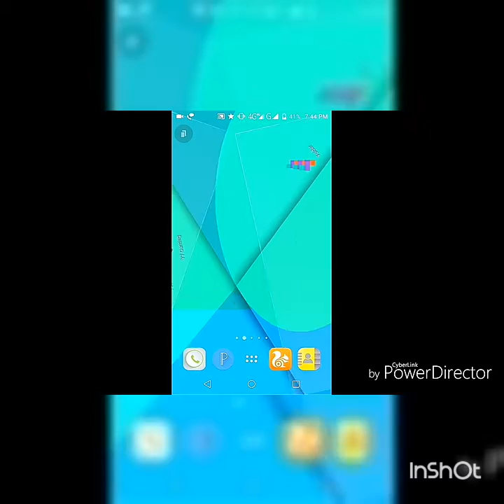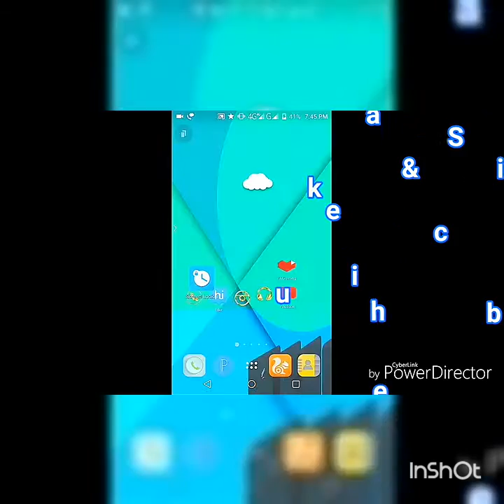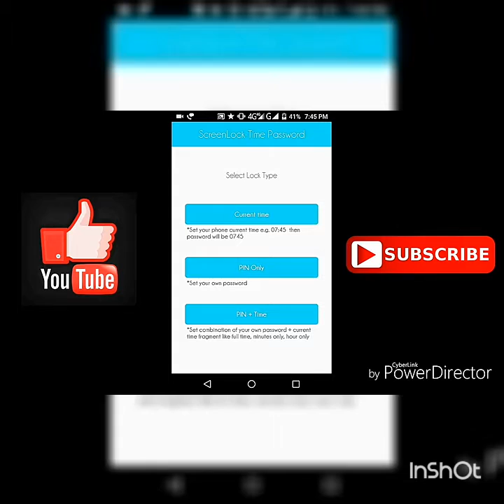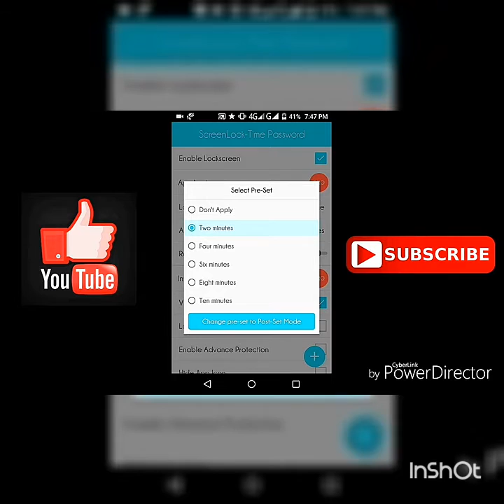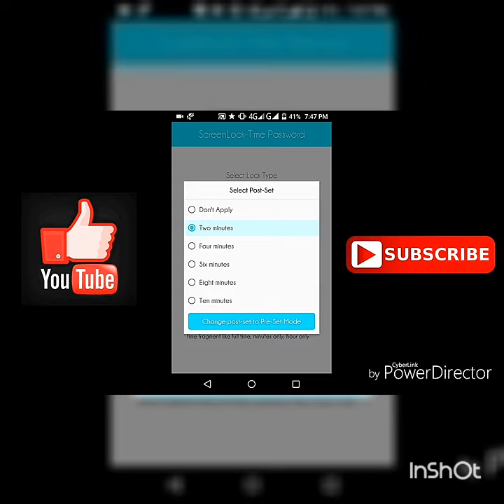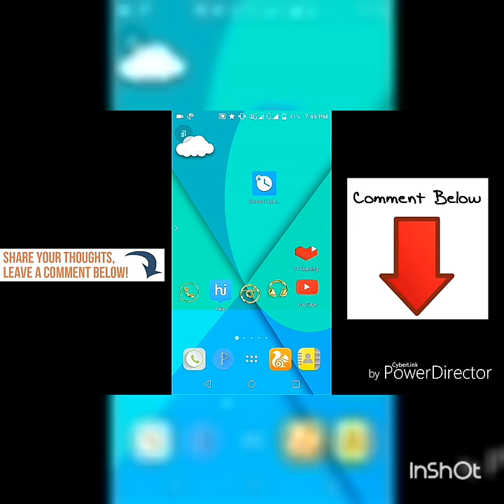Mysterious Android Locker- Best Android " SCREEN LOCK" of the "PLANET" ||MUST WATCH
In thos video i m gonna tell you about "BEST ANDROID LOCK OF 2017".The main advantage of this lock is even your friends see your password code,But the can"t "UNLOCK" your phone!

So watch this video and "STAY SAFE"

Disable your AD blocker in UC BROWSER first and then Click on the download link and wait for 5 seconds and the click on the corner at "SKIP AD" and download the app(: enjoy!